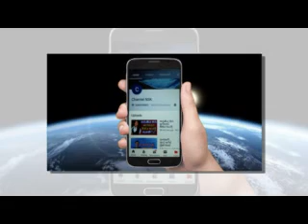නත්තල් සැරසිලි කර පල්ලියේ සහජීවනය පෙන්වූ හාමුදුරුවරු